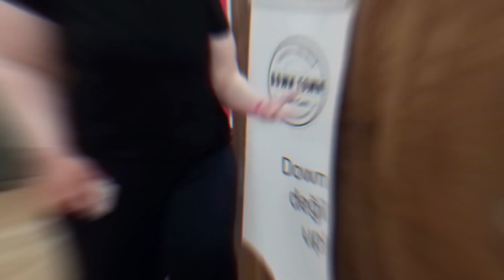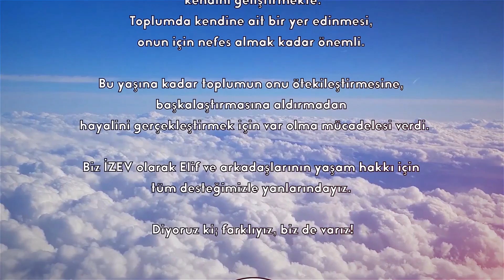En Büyük Arzum- 1. Bölüm - Şöhret Bekle Beni Geliyorum Yakında!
Elif Yavuz 26 yaşında bir İZEV genci. Hayatta en büyük arzusu ünlü olmak. Bu bölüm Elif'in ünlü olmak için başlattığı Talk Show'un ilk bölümüdür. Elif ünlüleri tanıdığı söylenen Melike'yi bulur ve onunla birlikte programın ilk bölümünü tamamlar. Elif bir yandan Melike'yi tanımaya çalışırken bir yandan da bize kendini anlatır. Kahkahalar, hoş sohbet ve samimiyetle dolu bu bölümü kaçırmayın.